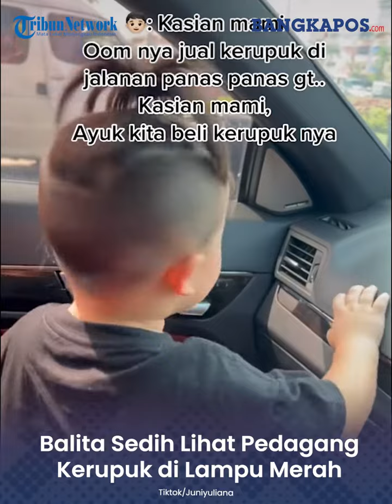Viral Kisah Balita Sedih Lihat Pedagang Kerupuk di Lampu Merah Tuai Pujian Warganet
Dalam video tersebut, seorang balita tergerak hatinya ketika melihat pedagang kerupuk